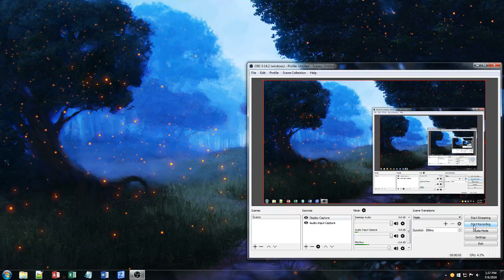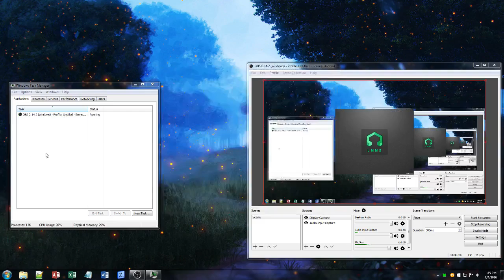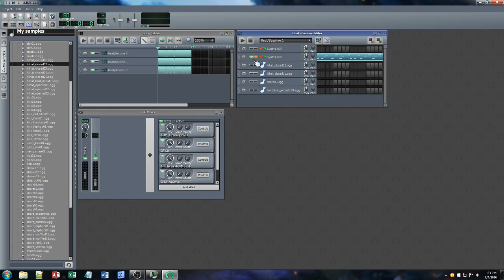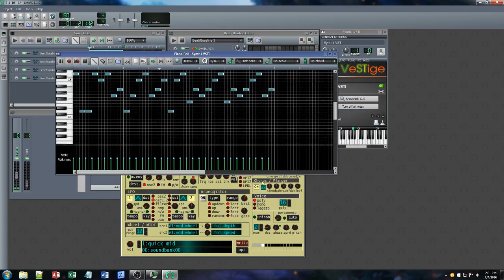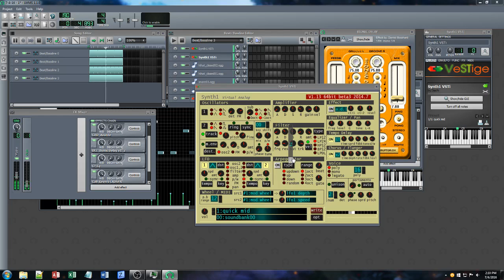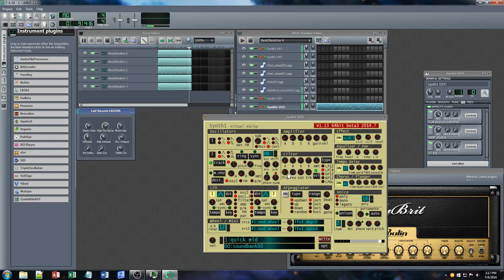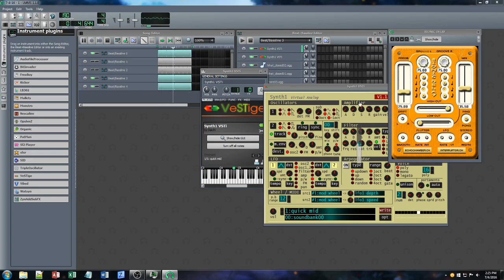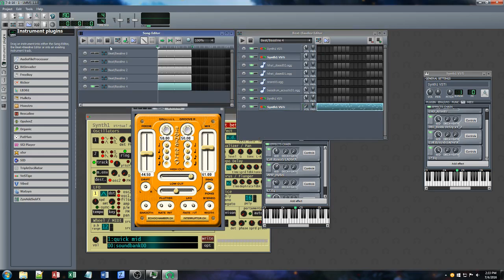lmms psybient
7-4-16 - improvisation. Skip to 40:20 for music.

Doing some ambient/psybient/I don't know what. Stuttering is because I'm running screen-record in the background.

EDIT: The VST's that I'm using are:
Synth1 (subtractive synth)
LePou Hybrit (amplifier)
Azurite (chorus)
Density mkII (compression)
Bionicdelay (delay)
Face Bender (distortion)

For reverb and equalization, I use the built-in LAPSDA plugins that come with LMMS. (Or maybe I got them with Audacity.)